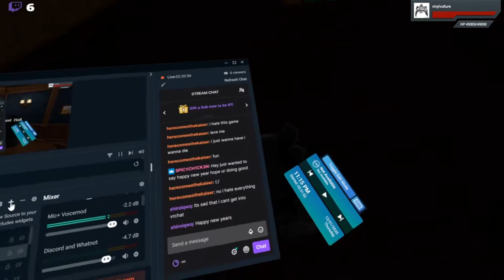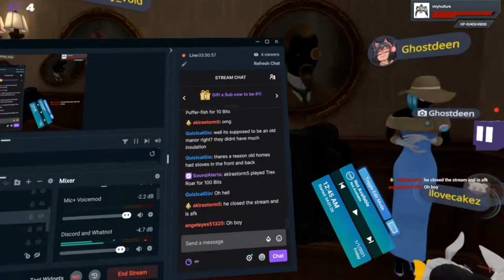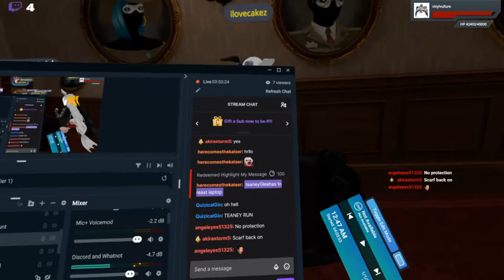The Plight of Vinyl - Vrchat Funny Moments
The second episode of Vrchat funny moments is here! Editing is still rough and the framerate is even rougher. A lot of these clips are from when I was still working out some of my framerate issues and it shows, hopefully it doesn't detract from the episode too much. I hope everyone has a good New Year and I look forward to seeing the channel grow. If you enjoyed the video and are looking for more content why not give us a follow over on Twitch.